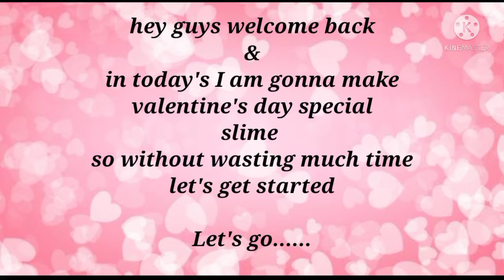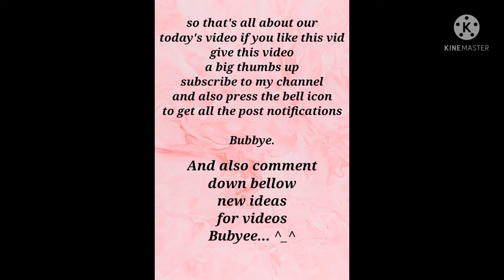💖valentine's day special slime 💖.